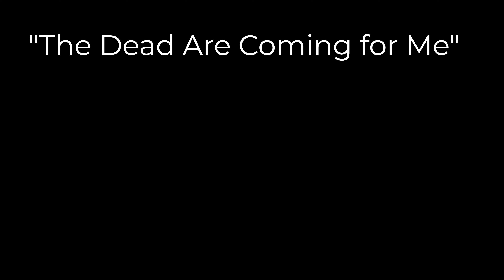"The Dead Are Coming for Me"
"A young woman's not-so-imaginary friends from her childhood want to play a game."

Artificial Creeps is a daily horror narration series that features videos with music, narration, and visuals generated entirely by AI.

Episode #19